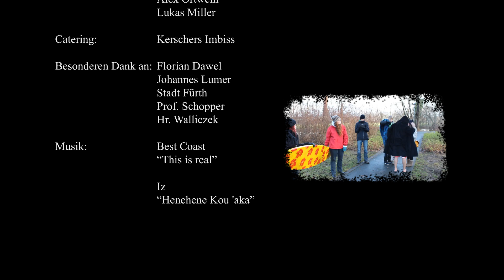Aloha Surfsoda - Commercial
Der Werbespot enstand im Rahmen des 1. Semesters des Design Studiengangs im Fach "Film&Animation" an der Georg Simon Ohm Hochschule Nürnberg. Die Aufgabe bestand darin einen Werbespot, für ein echtes Produkt zu drehen.
Am 19. April feierte der Werbespot bei der "Ohmrolle" im Cinecitta große Premiere.

Das Produkt: Aloha Surfsoda ist eine 100% natürliche sehr leckere Limonade mit einigen unterschiedlichen Sorten. Schaut vorbei

Team:
Lukas Miller, Alex Ortwein, Kristin Kerscher, Lena Fleischmann, Lisa Witzky, Rebecca Schwarzmeier

Iz - Henehene Kou 'aka